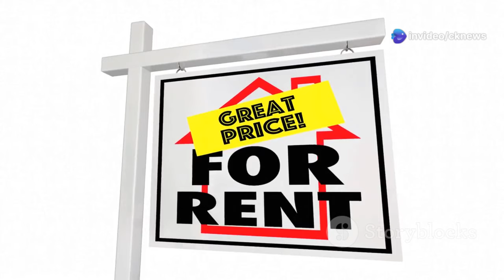The Most American-Like Country in Southeast Asia To Retire In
Retiring in the Most American-Like Country in Southeast Asia
Retire in the most American-Like Country in SE Asia

Discover the charm of retiring in the most American-like country in Southeast Asia! In this 10-minute explainer video, we delve into the Philippines, often regarded as the second most Americanized nation in the region. From a shared love for basketball to the warmth of close-knit family bonds, experience the cultural connections that resonate with American retirees. Learn how expatriates can conveniently manage their social security benefits and enjoy the low cost of living, with delightful meals ready to savor at local "Mama's restaurants." Whether you're considering a move or simply curious, this video has everything you need!

OUTLINE:
00:00:00 Why the Philippines Calls to American Retirees
00:00:26 Shared Passions Across the Pacific
00:01:29 Family Ties in the Filipino Culture
00:02:41 The Appeal of Affordable Living
00:03:52 From Supermarkets to 'Mama's Restaurants'
00:05:03 What You Need to Know in the Philippines
00:06:17 Navigating the Financial Waters
00:07:36 Embracing the Vibrant Filipino Lifestyle
00:08:52 Making the Philippines Home

KEYWORDS
Vagabond Buddha, Vagabond Awake, FIRE, Qiang Hui, Qiang Hui of Hobo Ventures, hobo ventures youtube, Retire in the most american like country in SE Asia, SE Asian Country most like USA, Best Infrastructure in SE Asia, Most American country in Se Asia, retire in Philippines or Malaysia, Philippines retirement, Malaysia Retirement, Pros and Cons of Philippines, Pros and Cons of Malaysia, Best country to retire in SE Asia